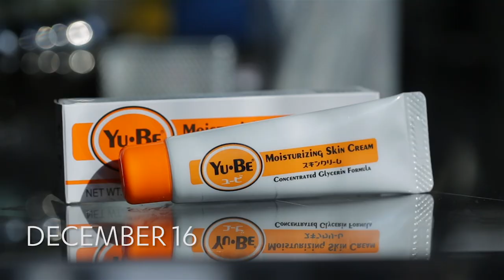Conversation Piece: Holiday Gifting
Whether you've been naughty or nice, today we're going to share with you our very own curated gift lists for the women in your life!

New Episodes of Conversation Piece every Sunday!
A little perspective can go a long way. Join us for an engaging conversation around the issues that matter most, while dishing on the latest in fashion, beauty, health + fitness and our favorite finds from the past week and the week to come.

Read what we have to say!

Live Beautifully
An expert team, finds you'll love, slice of advice